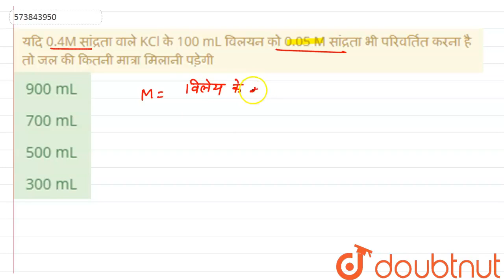यदि 0.4M सांद्रता वाले KCl के 100 mL विलयन को 0.05 M सांद्रता भी परिवर्तित करना है तो जल की कितन...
यदि 0.4M सांद्रता वाले KCl के 100 mL विलयन को 0.05 M सांद्रता भी परिवर्तित करना है तो जल की कितनी मात्रा मिलानी पड़ेगी
Class: 12
Subject: CHEMISTRY
Chapter: विलयन
Board:NEET

👉 Have Any Query? Ask Us.